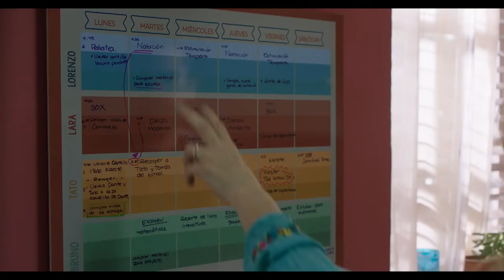MAMÁ SE FUE DE VIAJE Trailer Oficial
Gira en torno a una familia que entra en dificultades cuando Cassandra (Andrea Legarreta) decide tomar unos días de descanso y dejar a Gabriel (Martín Altomaro) como responsable de sus hijos, una situación que sale de control por la subestimación que el padre tiene sobre el trabajo en el hogar de la madre. Versión mexicana de la película argentina del mismo nombre estrenada en 2017.